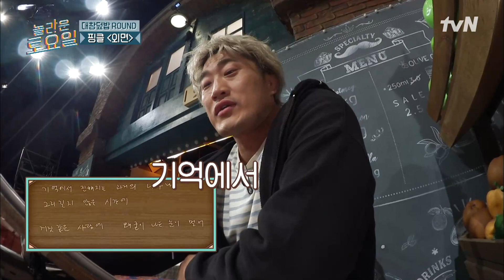놀토 최초 파격 제안 다듣찬 또 듣기!? ㅇ0ㅇ 놀보의 도전은 성공할 것인가..놀라운토요일 | amazingsaturday EP.215 | tvN 220604 방송